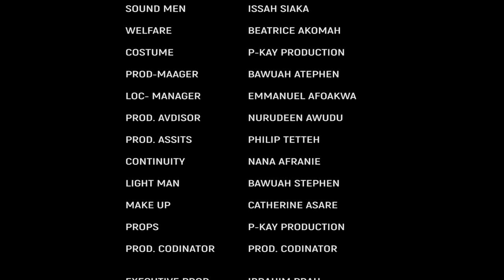KAYAYO 9 - KUMAWOOD TWI